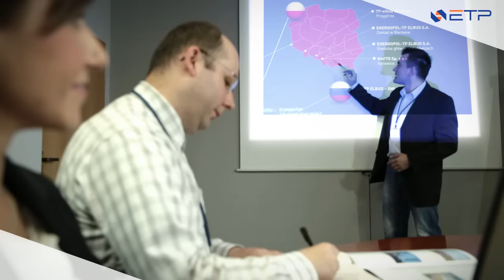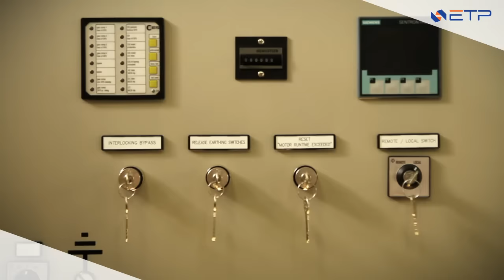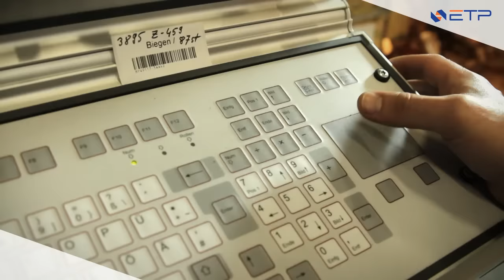ETP S.A film korporacyjny